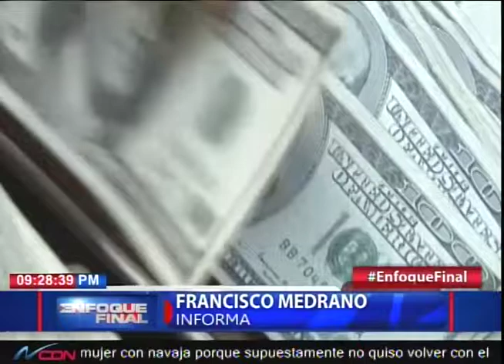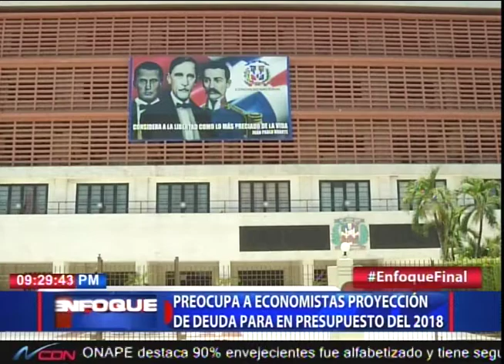Preocupa a economistas proyección de deuda para el presupuesto del 2018